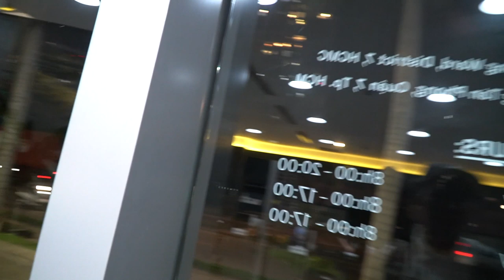Mercedes E300 2019 được năng cấp thêm đồ chơi giao về cho đại gia miền Tây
Đăng kí kênh Mercedes E300 AMG 2019 được trang bị thêm các option năng cấp như hệ thống loa xoay giống như S 450 Maybach và hệ thống cửa gió máy lạnh dạng tuabin máy bay giống như trên xe E class coupe hoặc G63 AMG làm cho nội thất trở nên sang trọng và tinh tế hơn. Em xin cám ơn anh chị đã chọn Mercedes làm chiếc xe phục vụ cho gia đình và công việc, em chúc gia đình anh chị thật nhều sức khoẻ và nhiều niềm vui trong cuộc sống nhé